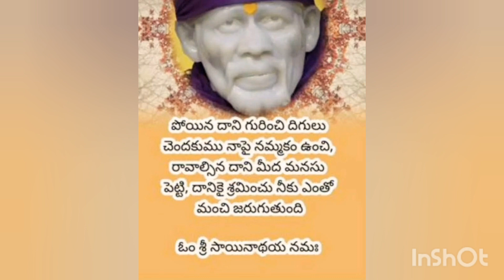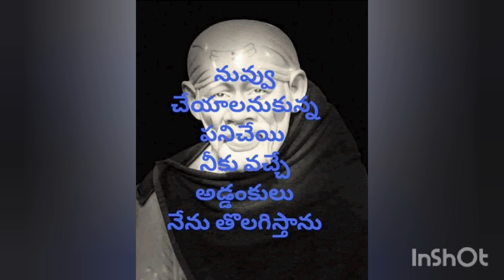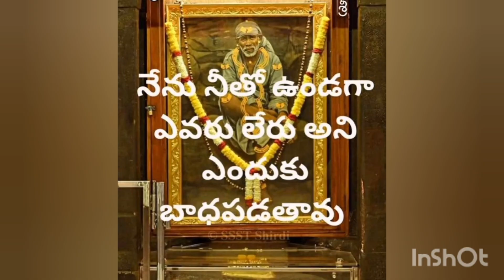శరణు శరణు శరణు శ్రీ గురు సాయినాధ శరణు//shiridisai